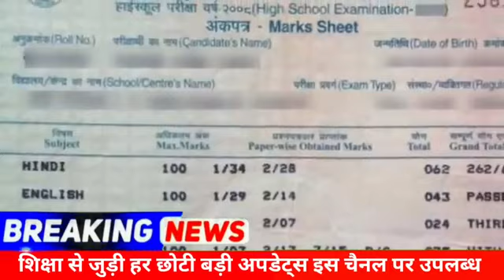बोर्ड बोर्ड परीक्षा 2023 छात्रों के लिए खुशखबरी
vedio not official

up bord results 2023
class12 results 2023
2023 results board Exame